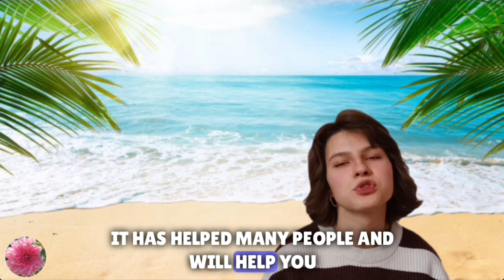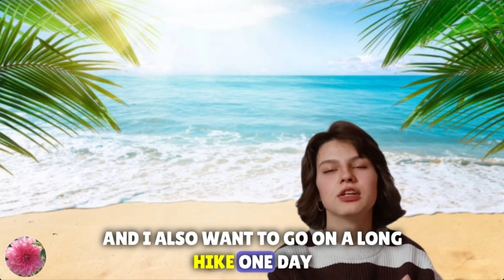Travel is my dream!!! ❤️🌍🧭🏝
Hi all! My name is Violetta. I will also have subtitles, Ukrainian, Polish and English. 😁🤗

 Today I’m talking about my most important dream for me, about traveling.  Why and why do I want this!  Traveling is very cool and useful!  You will learn a lot of new things, see beautiful places, get to know this world, no, every corner of this world of ours, planet Earth, a small source of life in which billions of people live, including you and me.  It is so beautiful that words can not describe it.  But one thing I can say is that we must take care of our land, because this is our home, where we are expected and loved.  We should all help each other because we are all friends.  And it doesn’t matter what country it is.  After all, you and I are on the same Earth.  This is my personal opinion.  I just want to say that I really want there to be only peace, justice, kindness, honesty, mutual understanding, and friendship on our Earth!